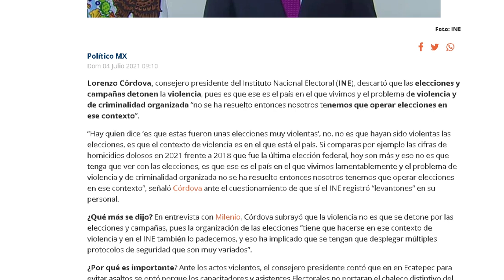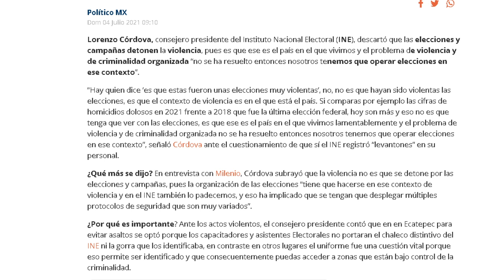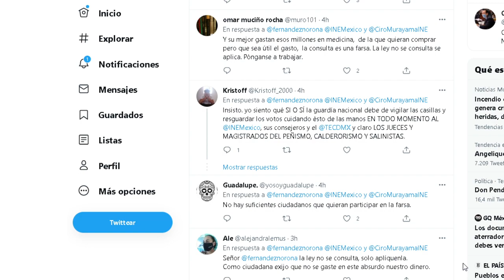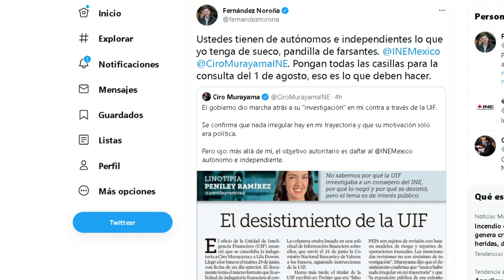LENCHO Y CIRO, PAR DE FARSANTES!!! SE DICEN PERSEGUIDOS, EL PUEBLO RECLAMA CON JUSTA RAZÓN, AMLO...